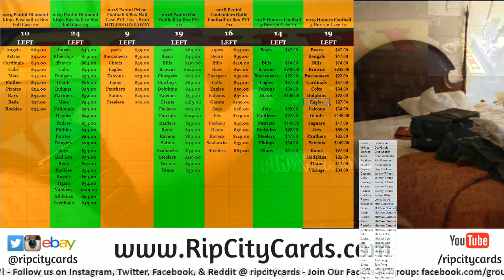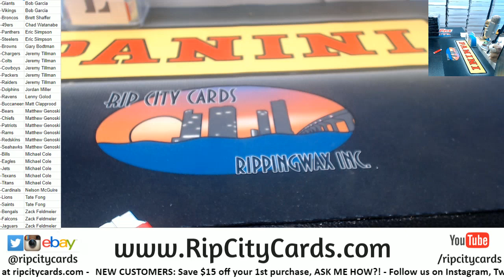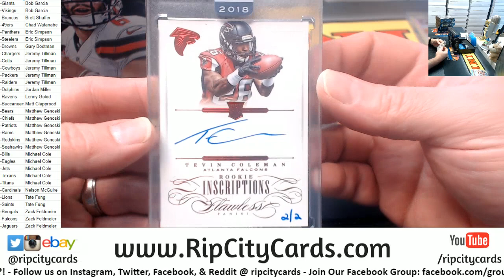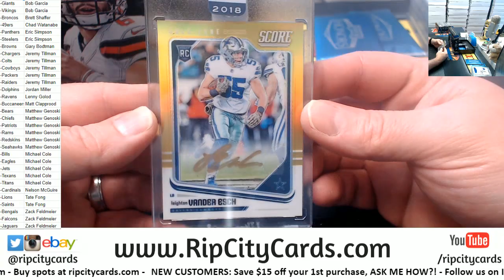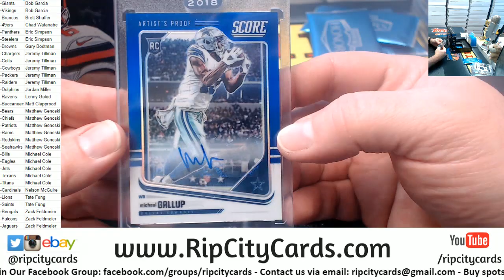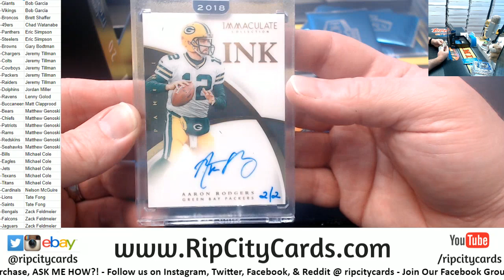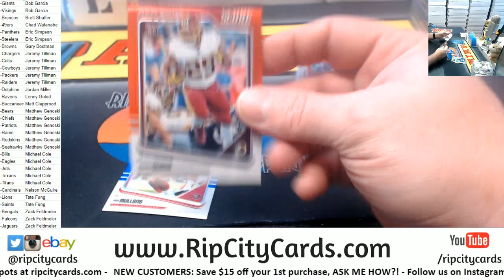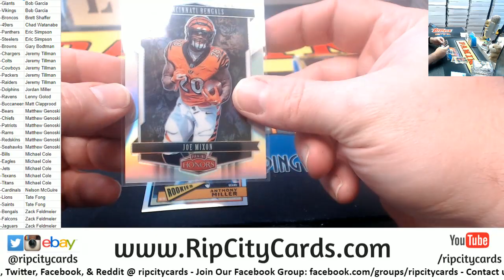2018 Honors Football 5 Box #1 RCC